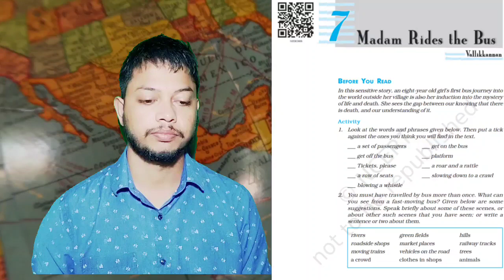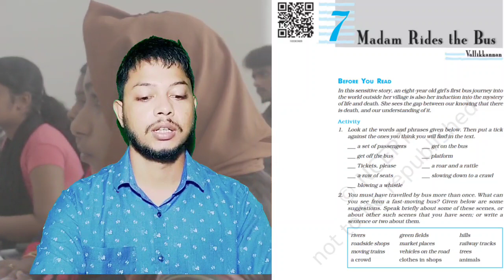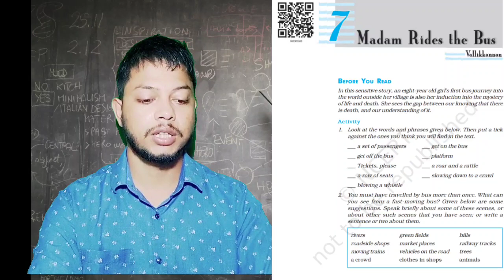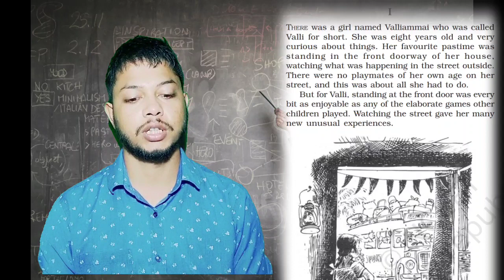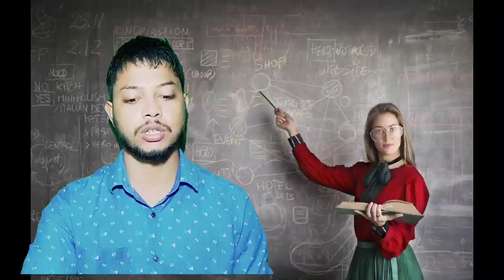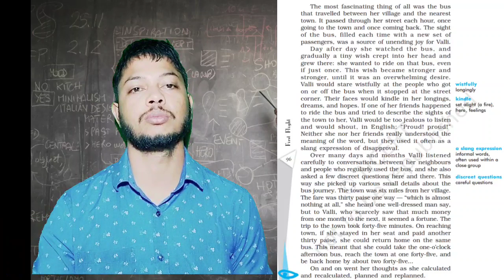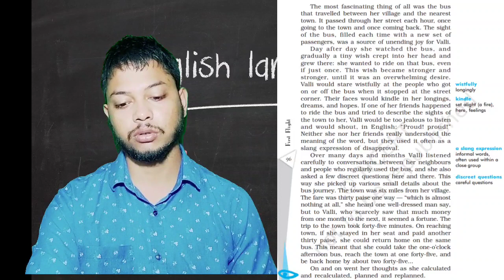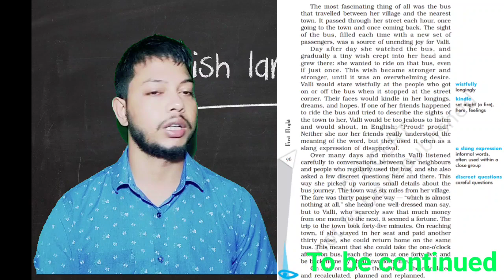Madam Rides the Bus.Class-X pt.1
The main character of this story is an eight-year-old girl Valli who lives near a bus stop in a village. Valli develops a desire to enjoy a ride on the bus. For this purpose, she needs to reduce her expenses so that she can save enough money for the two-way fair.  While on her journey, Valli does not want anybody’s help and wants to feel independent. She enjoys every bit of her journey to the town. But she is careful enough not to get off the bus in the unknown localities. On her return journey, a sad accident spoils her mood but she just keeps it to herself. Thus she wants to explore more and wishes to go for another ride in the future.